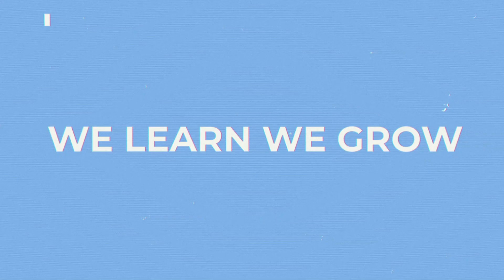Laterals/Side Raises [welearnwegrow]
Learn how to do Side Raises exercises with correct form and also tips on avoiding common mistakes
Checkout my playlist [We Learn We Grow] for all the other videos